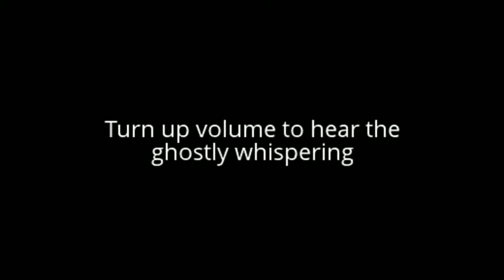ROCKING CHAIR SCARY Horror CLIPS ON CCTV CAMERA.